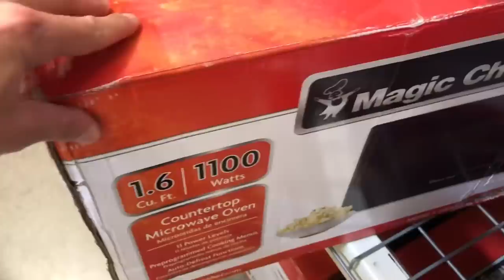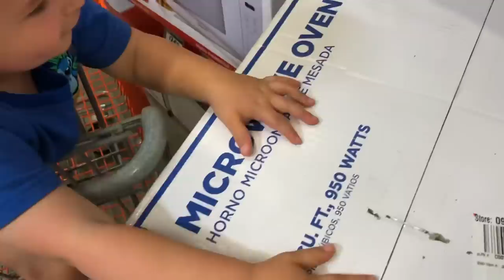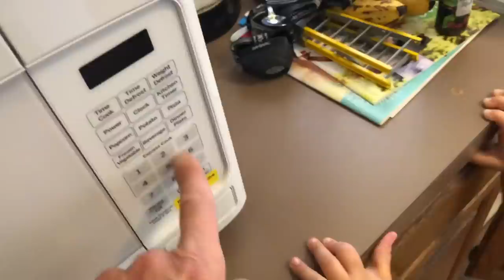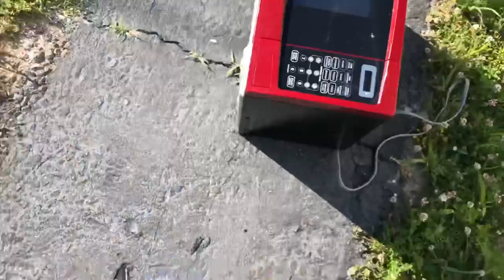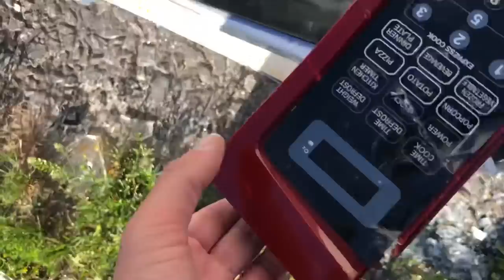duhop smashing broken microwave with an axe new microwave shopping vlog